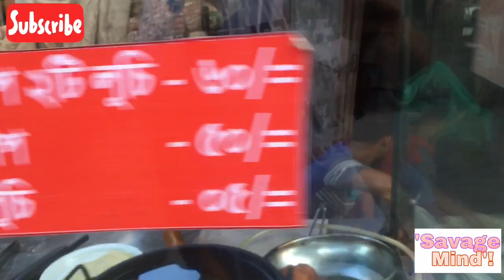৭০টাকায় পেট ভরে খেলাম! Chatkhil Bazar - Noakhali ||Savage Mind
৭০টাকায় পেট ভরে খেলাম! Chatkhil Bazar - Noakhali ||Savage Mind

Raisul Islam make some videos those are different categories!!
Hope you enjoy all Raisul Islam videos!
Assalamualaikum all !
Welcome to ‘Savage Mind’ !
I am Raisul Islam!I am 17 years old!
I make some different videos!
As like vlog,food review,prank call,rap,roasting video,funny video etc!
I love make a video!!!
My goal is very long in Youtube!
Keep support me!!
If u enjoy my videos keep support me❤️
I want to make videos more more!
You should inspire me for better better videos!

Take love all!
Keep support me alltime❤️
Take love all guys!